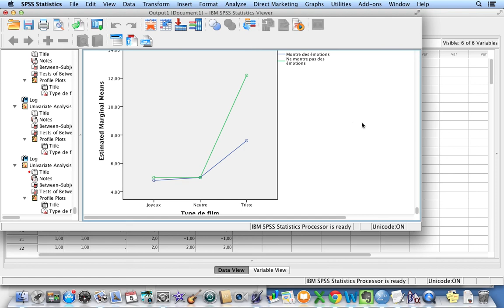3 Découpage 1 Vidéo 1